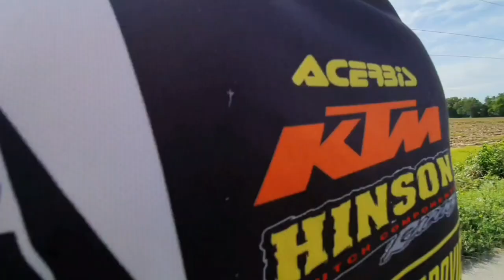Hunting Bird by Slingshot with lazy guy...😂